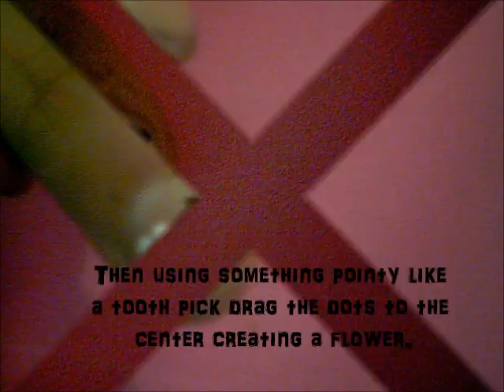Flower Nail: Short Nails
Hey guys this is another nail tutorial video for short nails. Its a cute flower desing !! By short i mean short :PCredits and a big thanks to my nail/hand model Leah Khan :P THANKS SO MUCH 3 Comment subscribe and like if you wish and have a great day !! OOh before i get i wish the best to Princes Kate she married Prince William !! The wedding was great and kate looked beautiful :)